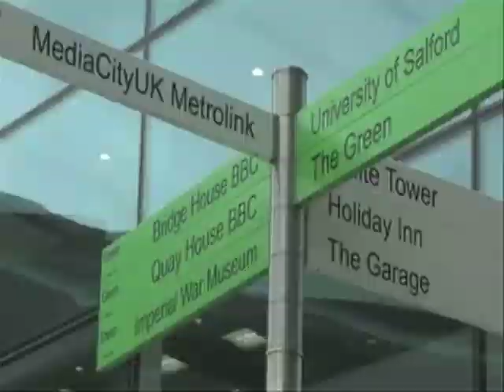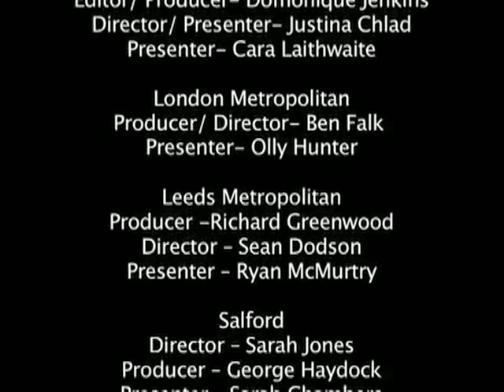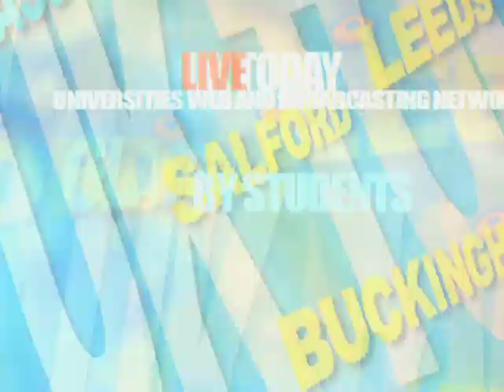UKTODAY - PILOT EDITION news by students, for students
UKTODAY - PILOT EDITION news by students, for students. Please view, rate, link and comment